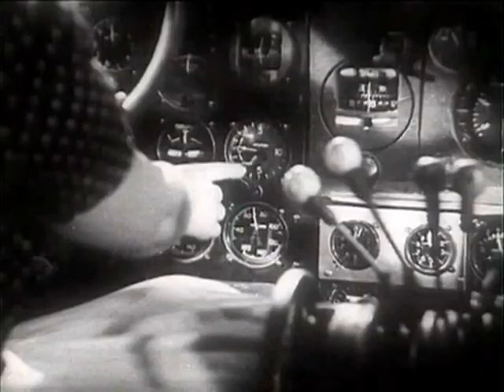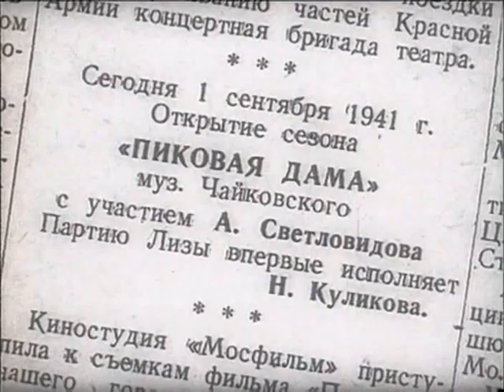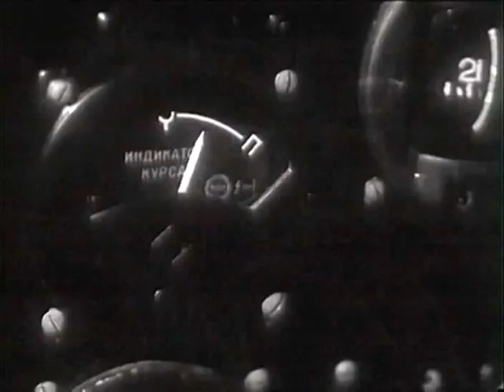Воздушный извозчик 1943 комедия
Режиссер: Герберт Раппапорт
Сценарист: Евгений Петров
Производство: ЦОКС (Алма-Ата)
Актеры: Михаил Жаров, Людмила Целиковская, Борис Блинов, Григорий Шпигель, Владимир Грибков, Татьяна Говоркова, Константин Сорокин, Людмила Шабалина, Михаил Кузнецов, Владимир Шишкин
Музыкальная комедия.
Рассказ о жизни советских людей накануне и в первые дни войны.
Немолодой уже отважный лётчик Баранов влюблён в начинающую певицу Наташу Куликову. Её родители против этого брака, а влюбленные уверены, что могут быть счастливы. Но война нарушает их планы. Баранова направляют на один из тыловых аэродромов...